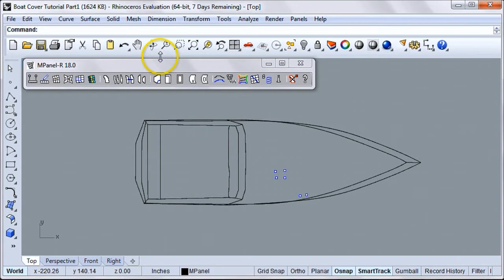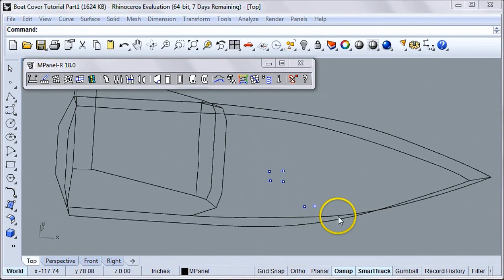Boat Cover - Introduction